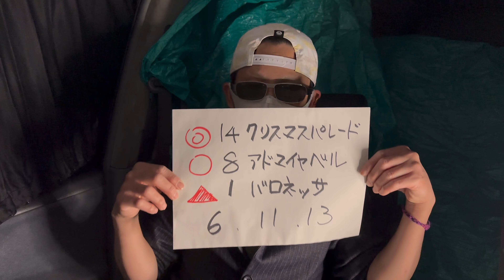2024フローラS予想します😎❤️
2024フローラS予想しています😎❤️